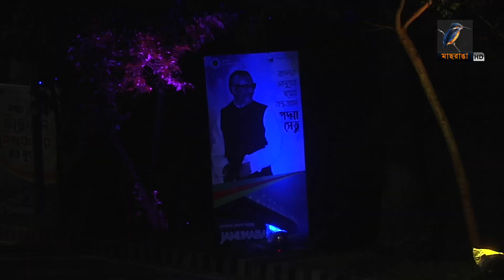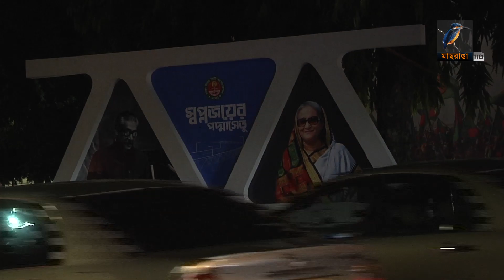পদ্মা সেতুর উদ্বোধন উপলক্ষে উৎসবের সাজে সেজেছে রাজধানী। Maasranga News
2 Bir Uttam Ziaur Rahman Road (New Airport Road)